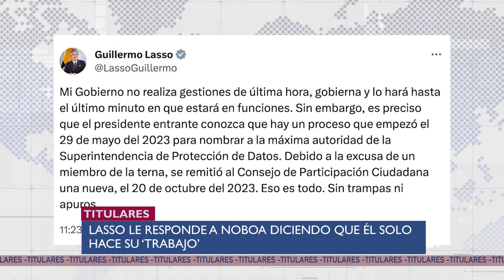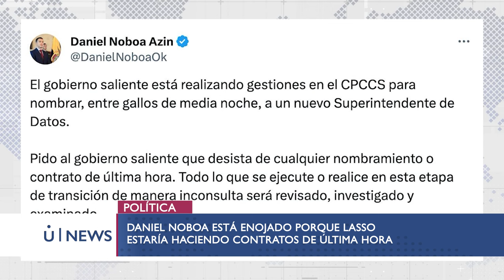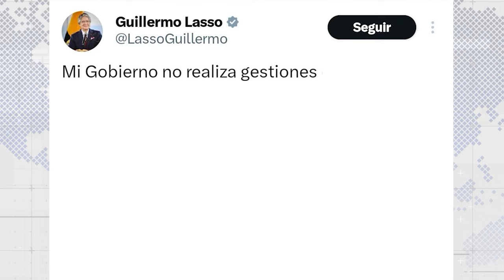La PELEA entre LASSO y NOBOA - U NEWS 14/11